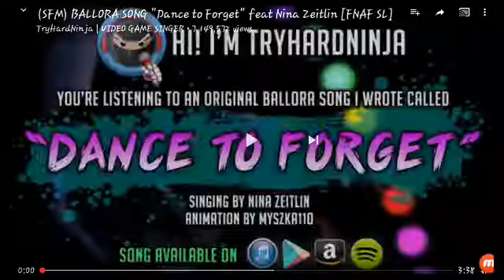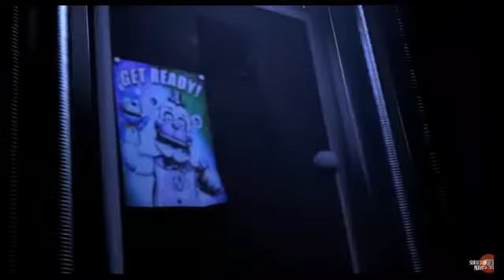Singing to dance to forget. Song by TryHardNinja.